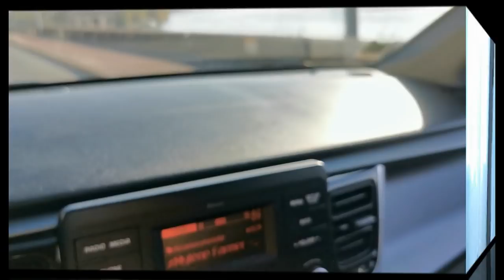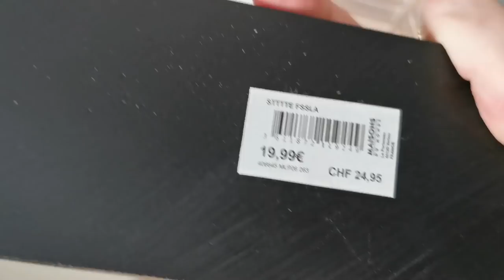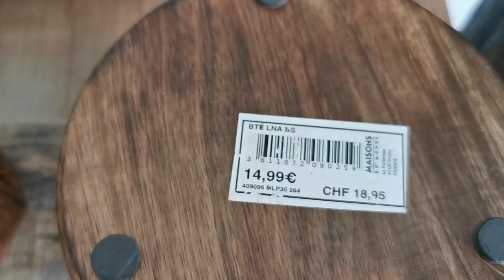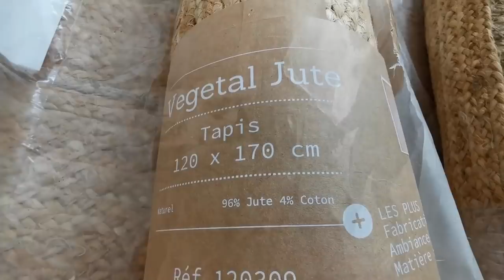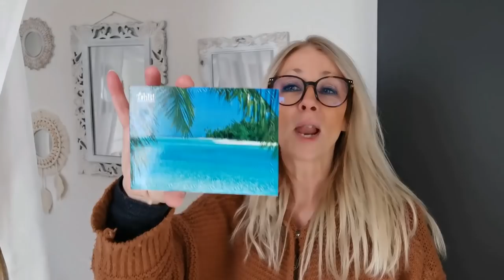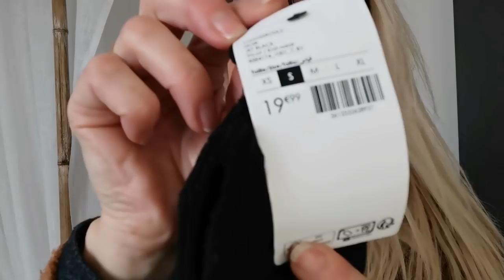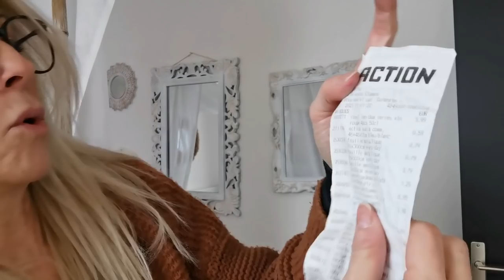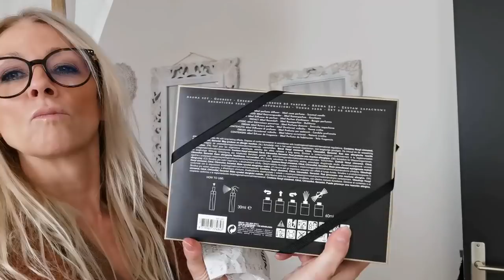VLOG DECO I ACTION I MAISON DU MONDE I CDISCOUNT I DUPES DE PARFUMS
Bienvenue dans ce vlog déco ! mise en situation, blablatage , dupes de parfums de grandes marques à prix mini !

Les liens:
Cdiscount :

Rejoins-moi sur:
Ma boutique Amazon

Vinted :
Tu veux te faire de l'argent en revendant ce dont tu n'as plus besoin, ou bien tu veux acheter à prix plus que mini, inscris toi sur Vinted et utilises mon code de parrainage

Showroom privé :
Tu veux de la marque à prix mini ? vas sur Showroomprivé.com et utilises mon code de parrainage : NATags5m